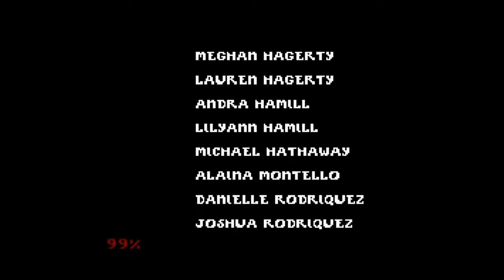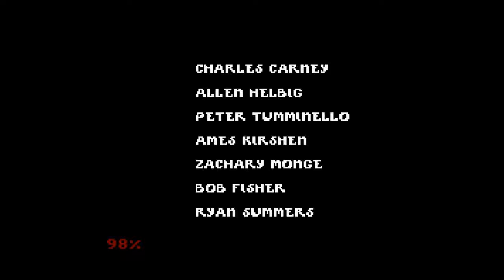Powerpuff Girls Him and Seek (GBA) Gameplay Video Final Boss Special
And end here, the Powerpuff Girls videos. For the time being. :) Have fun playing it. Too bad that you can not buy the Steam version of it any more. A very nice series. Nice music, nice gameplay. There are 5 stars. Let's see. When ideas block 30 is finished, I start a new video era. Which will then begin next year. Until then, bye and see you soon. ☺

Und hier enden, die Powerpuff Girls Videos. Vorerst jedenfalls. :) Hat Spaß gemacht es zu spielen. Schade, dass man sich die Steam Version davon nicht mehr erwerben kann. Eine sehr schöne Serie. Nette Musik, nettes Gameplay. Gibt 5 Sterne. Mal sehen. Wenn Ideen Block 30 fertig ist, starte ich eine neue Video Ära. Die dann im nächsten Jahr beginnen wird. Bis dahin, Tschüss und bis bald. ☺

Developer:   BAM! Entertainment
Publisher:    Vicarious Visions
Release:      2002

And at this point Thanks to Cartoon Network and all who created this game. (BAM! Entertainment and Vicarious Visions) Have a nice day.

By the way, I had the permission to make videos. Only I do not have them anymore. :) Thanks again to Cartoon Network.

Und an dieser Stelle Danke an Cartoon Network und an alle die dieses Spiel erstellt haben. (BAM! Entertainment und  Vicarious Visions) Noch einen schönen Tag.

Ich hatte übrigens die Erlaubnis bekommen, Videos zu machen. Nur habe ich sie nicht mehr. :) Dafür nochmal Danke an Cartoon Network.